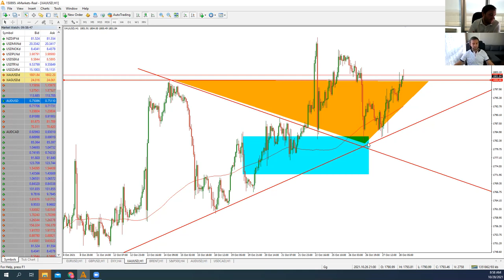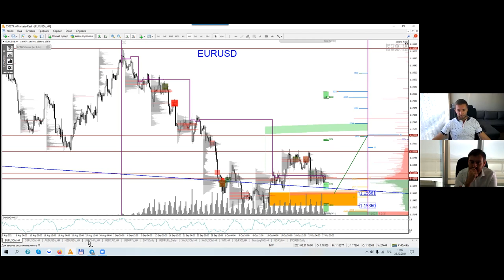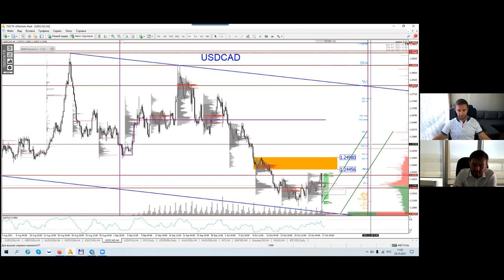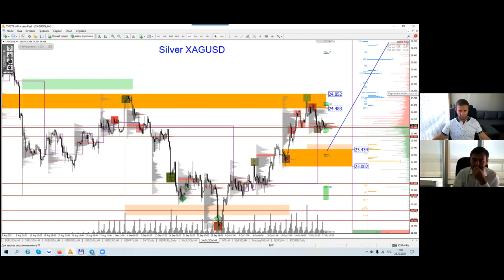Артем Деев vs Денис Ковач: торговые идеи по EUR/USD, XAU и USD/CAD | AMarkets